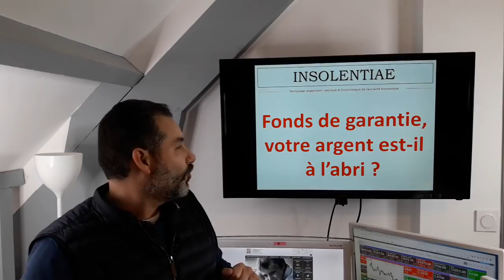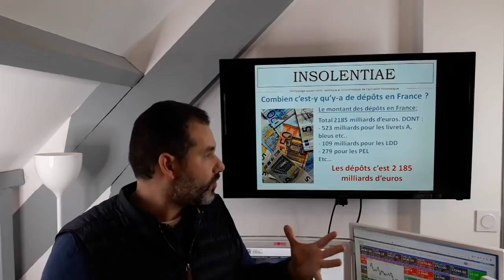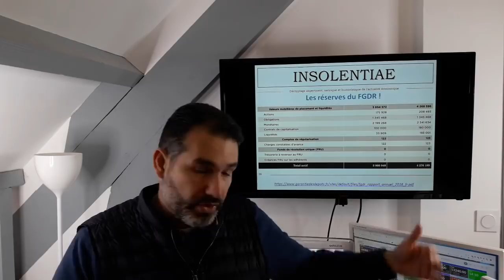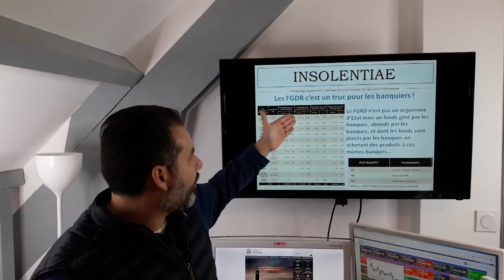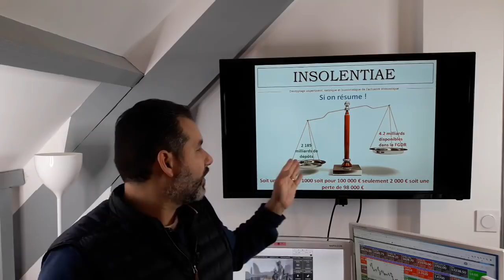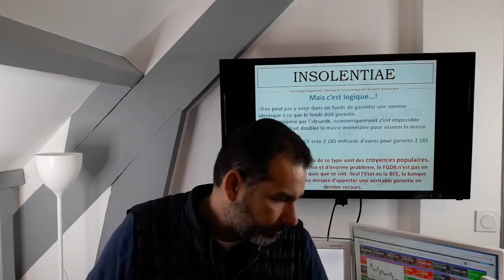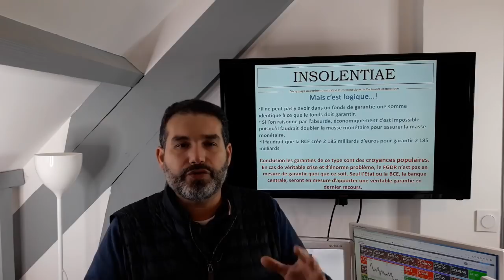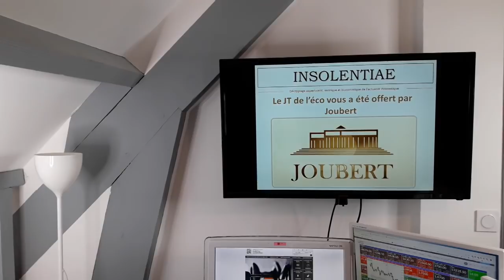Faillite banque, le fonds de garantie des dépôts la grande illusion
Bienvenue dans mon grenier, où je suis toujours très heureux de vous retrouver. Etant un "vieux" à la barbe maintenant blanche, je compte sur votre indulgence pour mes incompétences techniques, mais je suis un dinosaure de l'informatique !! ;)

Comme toute analyse j'exprime dans cette vidéo une opinion sur des faits mis en perspective. Cela ne constitue pas la vérité mais des éléments de réflexion à la disposition de tous.

Cette semaine dans le vrai JT de l'éco, et parce que vous avez été nombreux à m'en faire la demande voici une petite analyse du FGDR vous savez la "garantie" des dépôts! Bon techniquement il n'y a pas grand chose de garanti... Mais rien ne vaut une bonne vieille analyse chiffrée avec des sources sûres pour vous forger votre propre opinion et alimenter votre propre réflexion. Je vous dis tout dans cette vidéo sur la garantie illusoire des dépôts et aussi pourquoi c'est normal!!

Merci à chacune et chacun de vous pour l'intérêt que vous portez à mon travail. Mille mercis.

Charles.

Pour vous abonner à la lettre STRATEGIES, bénéficier d'analyses poussées et de stratégies patrimoniales complètes (plus de 45 documents déjà édités et des centaines de pages de conseils et d'analyses), et aussi pour soutenir le site et l'ensemble du travail offert gracieusement rendez-vous

Chaque soutien compte et la générosité des lecteurs permet l'indépendance totale du site.
Pour acheter de l'or ou l'argent, vous pouvez vous rapprocher de notre partenaire JOUBERT. Tous les renseignements et les cotations du métal jaune
Tout commentaire insultant ou non respectueux des autres sera supprimé sans sommation et toc !